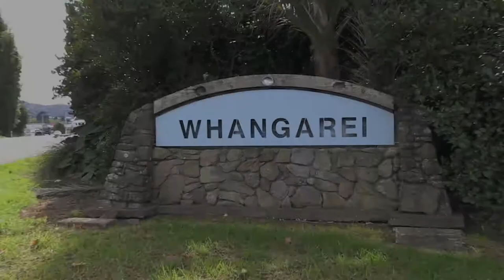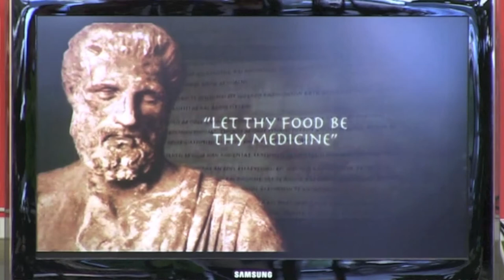Natural Chemistry Health Shop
Natural Chemistry Health Shop, the health shop you can trust.